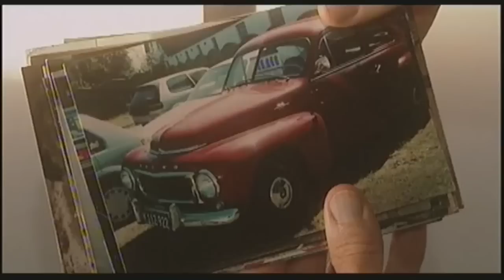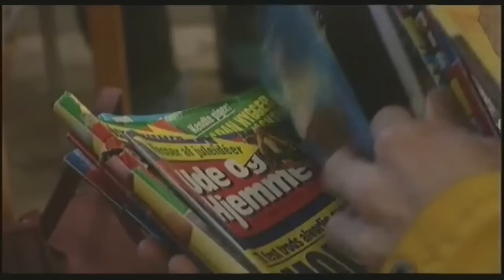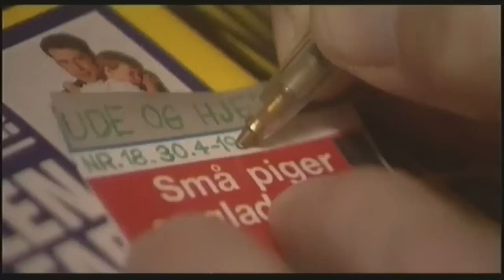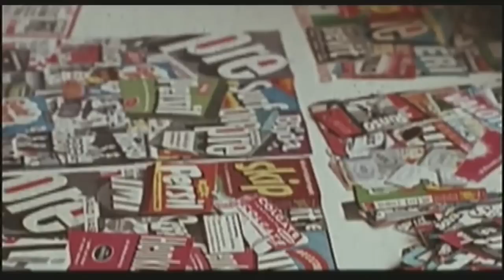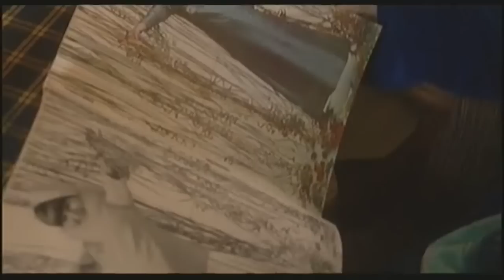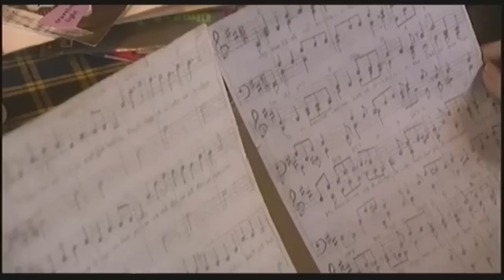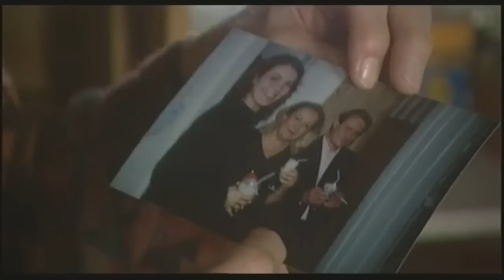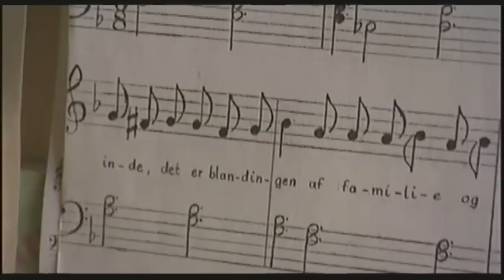Valomanden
Dokumentar om autisten Martin Gunnarsen, bedre kendt som Valomanden.
Som treårig var han besat af benzinmærker. Som femårig vidste han alt om broer, og da han var otte, var hans værelse fyldt med Valosæbepakker. I denne dokumentar fra 2001 er han 46 år gammel og samler stadig. Han har en hjerne som en computer, en enorm omgangskreds og en svaghed for smukke lyshårede piger. Kalendere, togplaner eller telefonbøger bruger han aldrig. Han har det hele i hovedet. Åndssvag lød eksperternes dom dengang i 1960. I dag ved vi at Martin er autist.

Dansk dokumentar fra 2001 af Vibeke Heide Jørgensen, sendt på DR1.